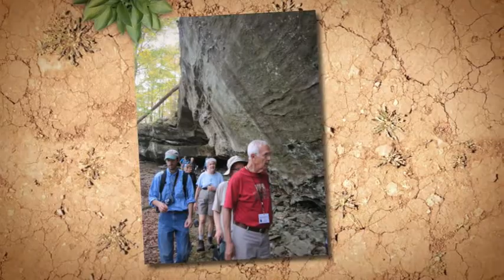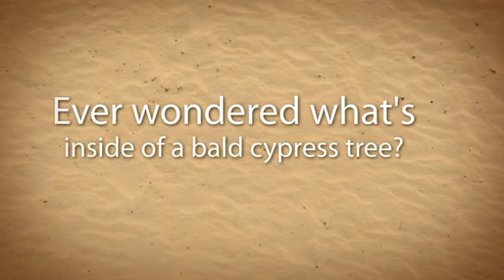Camp Ondessonk: Hiking through Southern IL Road Scholar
Camp Ondessonk provides a variety of programs through Road Scholar (part of Elderhostel, Inc.) and this video is highlighting a beautiful week in October 2011 here at Camp Ondessonk and surrounding gorgeous locations throughout the Shawnee National Forest including Bell Smith Springs, Trigg Tower, Milstone Bluff, Cache River State Natural Area, and Garden of the Gods Wilderness. and search for Camp Ondessonk.